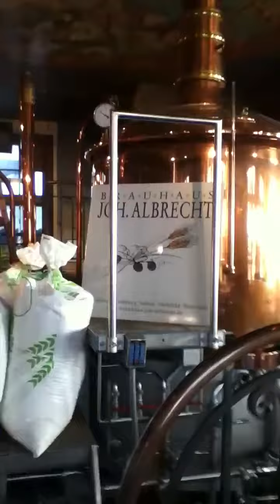Joh. Albrecht Brauhaus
Freiburg, Germany
Taken July 2012